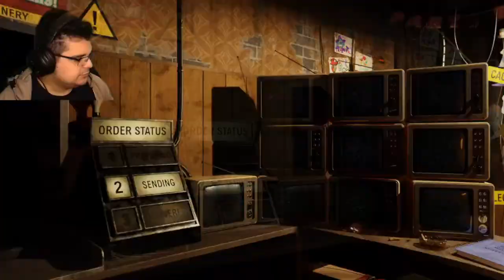Freddy Wont Stop Coming AFTER ME! | A Bite at Freddy's Part 2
I return to Freddy Fazbear's Grill for another shift. Freddy and Chica just won't leave me alone! I just need to fix this machine then I can go home! What did i Just do to Freddy!?